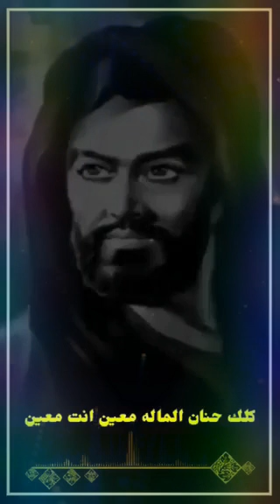ستوريات شور// (عشك الزمان) يا حسين